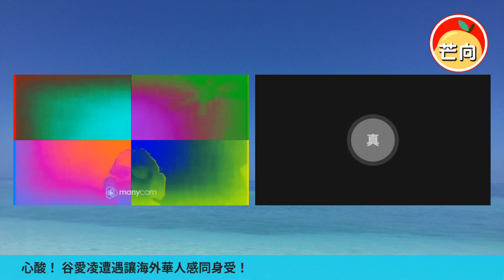20220224A 心酸！谷愛凌遭遇讓海外華人感同身受！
Eileen Gu